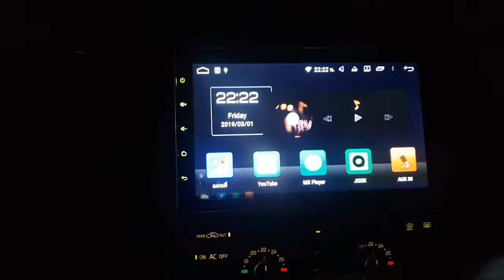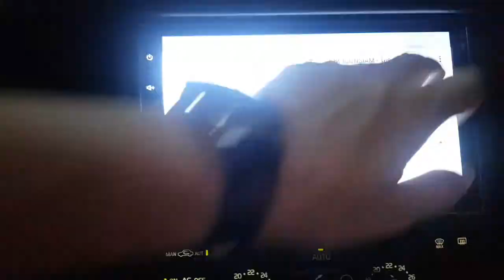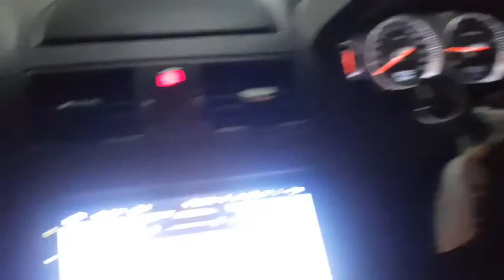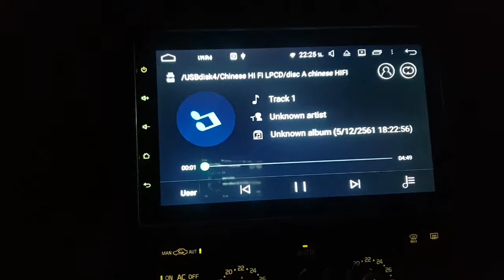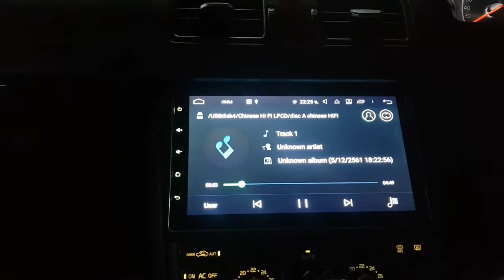VOLVO XC90 กับจอใหญ่ยักษ์ จอ ANDROID 10นิ้ว CUSTOM +กล้องหลัง + DIGITAL TV ASUKA +TWEETER T&W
ชุดติดตั้ง จอ ANDROID 10นิ้ว CUSTOM สามารถเล่นไฟล์เพลงหนังความบันเทิงครบคัน + DIGITAL TV.ASUKA
รองรับความเร็วสูง
+ TWEETER T&W เสียงใสเป็นประกายท่านใดสนใจงานติดตั้งสอบถามได้ที่